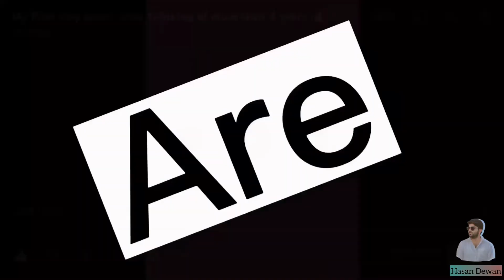Dadi ki Barsi hoi| Dua krwai | Allah k naam ki khairat ki | khawja ki birthday family get together🥰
Dadi ki Barsi Dua krwai | Allah k naam ki khairat ki | khawja ki birthday family get together🥰